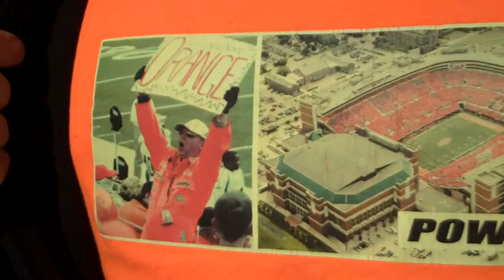TCU vs. OSU - 10/2712